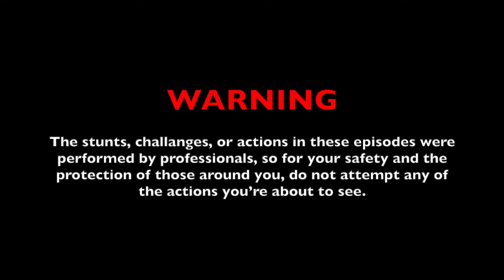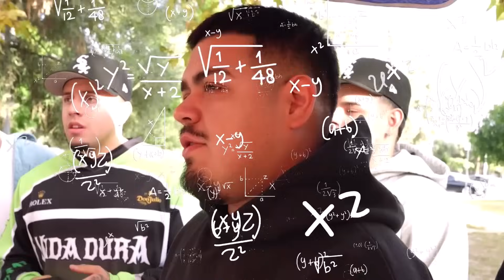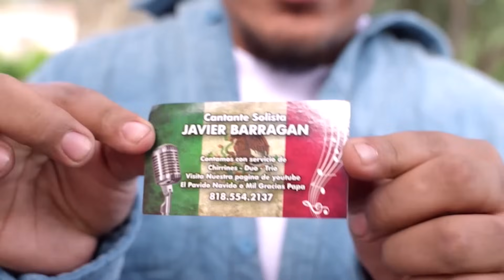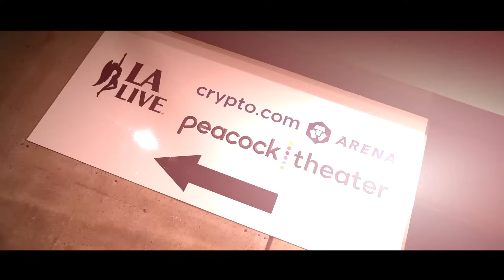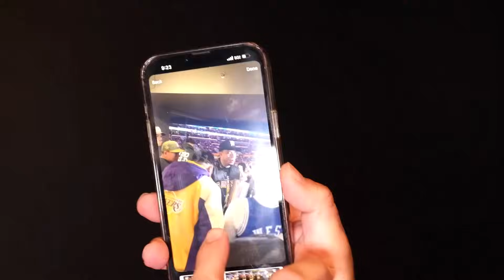FOOS TAKE EDDIE TO FIRST LAKER GAME !!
Happy late thanksgiving family !!!

Also shout out to Eddie from @KAED__ for letting us take him to his first laker game!

Don’t forget we still have merch available online! Beer bongs and shotgun tools!

EDITOR IG : @edits.byknight